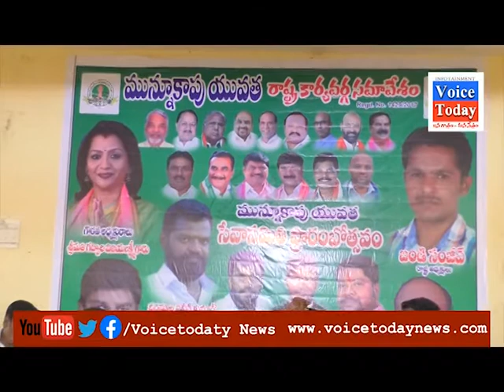తెలంగాణ మున్నూరుకాపు యువత రాష్ట్ర కార్యవర్గ సమావేశం హైదరాబాద్ || Voice Today News